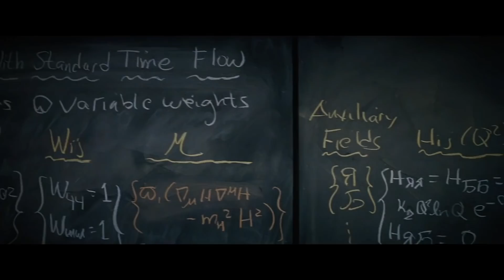10 Best Uses of Time Travel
We look at some of the most creative uses of Time Travel in science fiction.